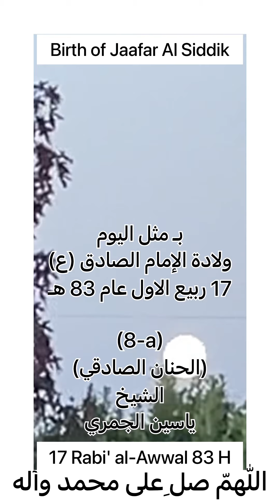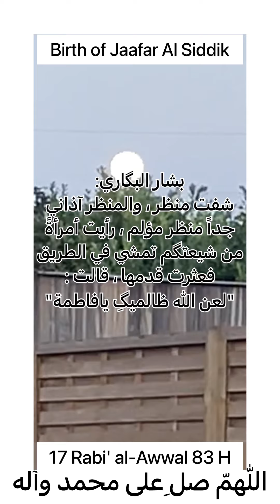(8)17ربيع الاول 83 هـ ولادة الإمام جعفر الصادق(ع)شيخ ياسين الجمري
17 ربيع الاول عام 83 هـ ولادة (الحنان الصادقي) الشيخ ياسين الجمري#المهدي#الحجه#اللهم_عجل_لوليك_الفرج